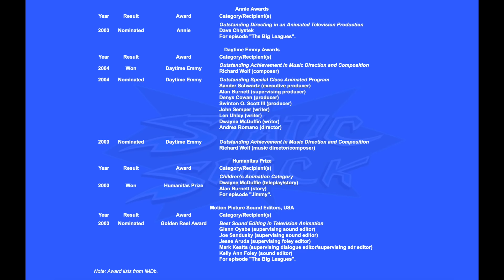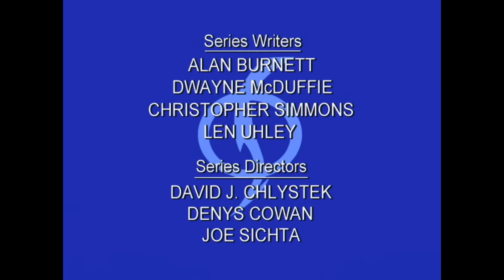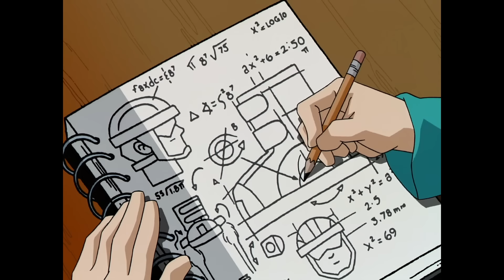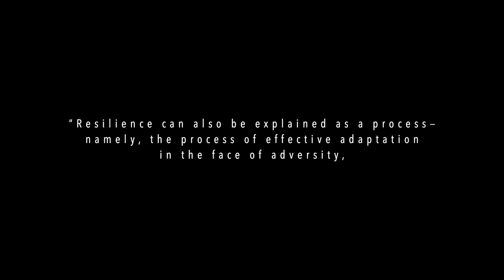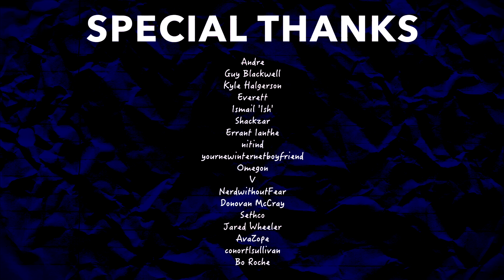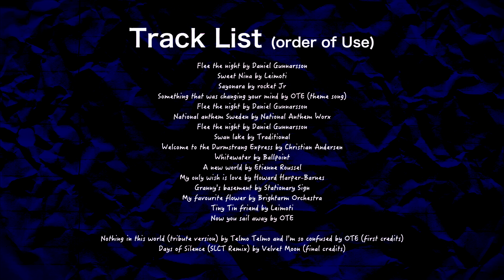finally, Static Shock.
|| CONTENTS ||
0:00 - introduction
2:48 - season 1
4:28 - season 2
7:04 - season 3
9:12 - discussion
10:50 - season 4
12:50 - discussion 2
14:24 - Credits and message

[Verse 1 - Lil' Romeo]
Fight the criminal's, chase the bad guys,
Save the world, fly through the sky,
Half kid, half amazin',
Ok, Static Shock, who you facin',
Yeah, one zip, then you zapped,
Good against evil, get trapped,
Look in my eyes, I got the power,
Villains run from the static shower

[Chorus - Lil' Romeo]
Superhero static shock, (woo woo)

[Verse 2 - Lil' Romeo]
Criminals, get twisted,
This superhero gifted,
Bell rings and I'm back in school,
Nobody know what I do, ok

[Verse 3 - Lil' Romeo]
One zip, then you zapped,
Look in my eyes, I've got the power,
Criminals, get twisted,
This superhero gifted,
The bell rings and I'm back in school,

Superhero, static shock!